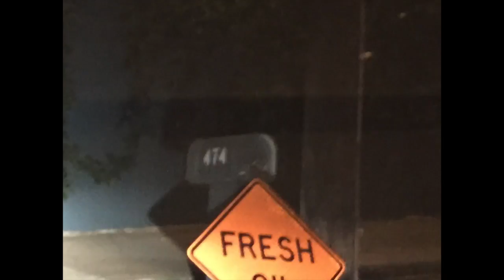This is Reality vol 2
i can't remember if i already mentioned this but like, wow isn't it weird to be alive and just see all the things around us and know that like, holy shit none of this is real